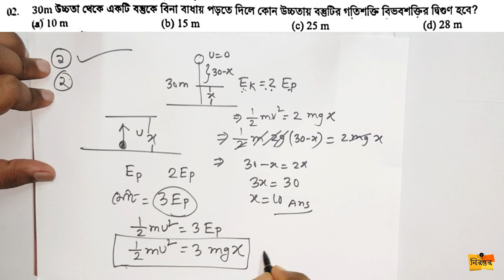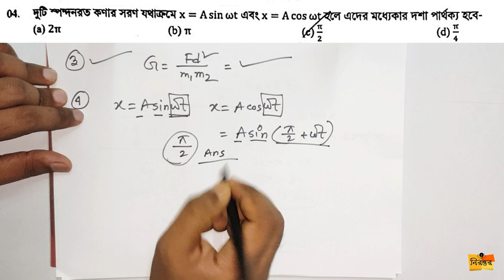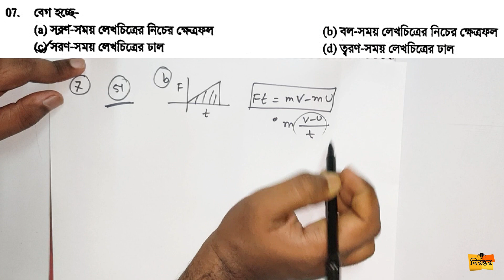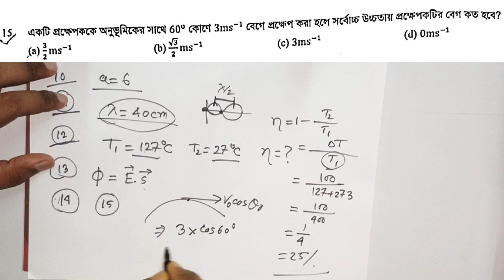Dhaka University Admission Question Solve | A-Unit | Physics 2016-17 Session(Part-1)